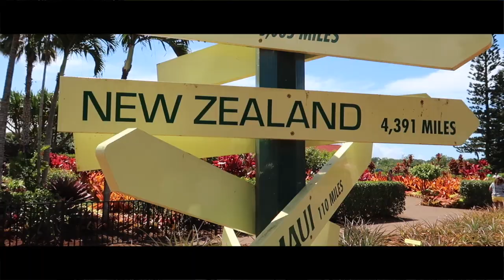Hawaii 2018 | Anna Taylor